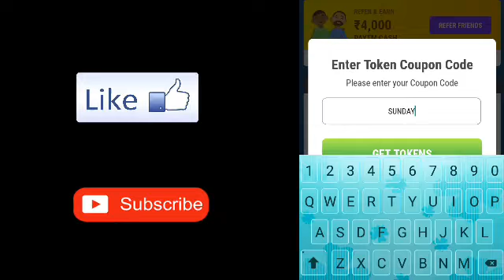Today Mpl Tokens Coupon Code | 5th May Mpl Tokens Coupon Code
My referal code :- N6ZMWGCM

GYAN MASTI